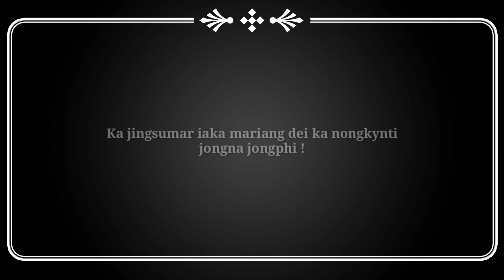Ban kdat jingmut sha kathong...dei manga maphi....!